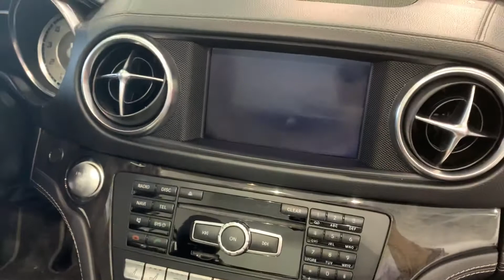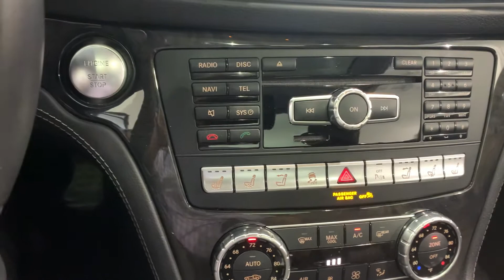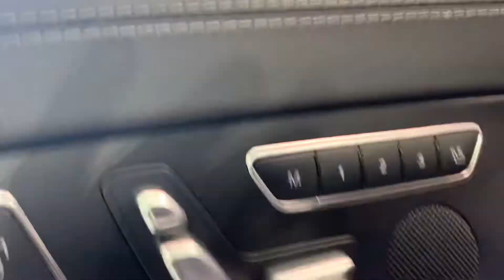2015 Mercedes-Benz SL 400 Roadster